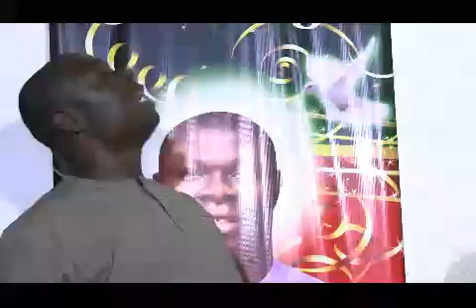Morning of Success Prayer